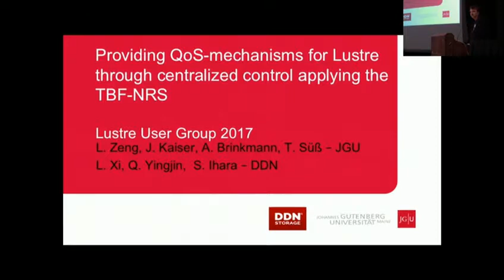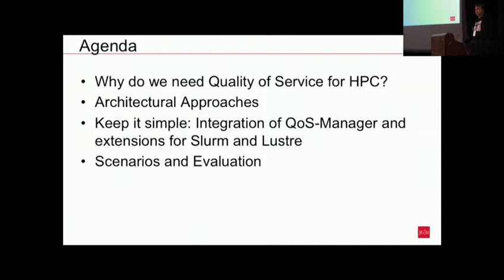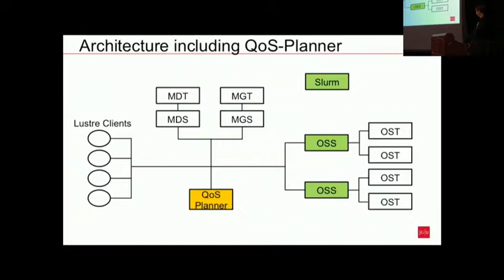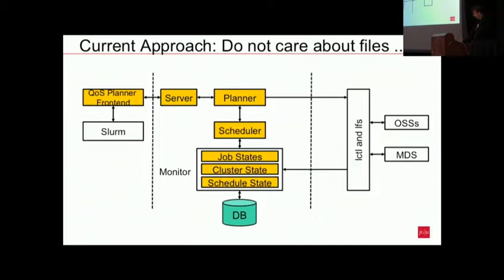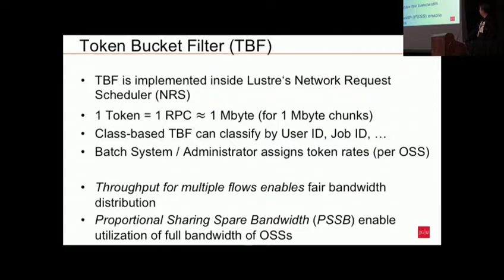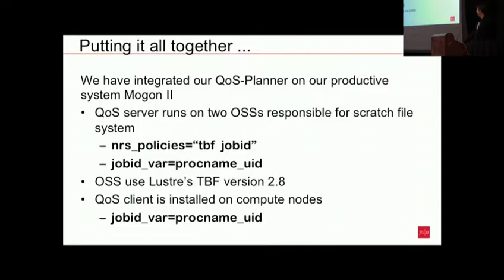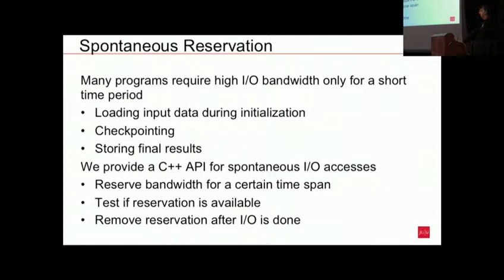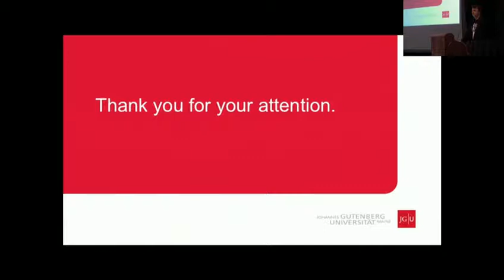Providing QoS-mechanisms for Lustre through centralized control applying the TBF-NRS (LUG17)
This presentation by Tim Süß presents the current state of the NRS-TBF policies and its coupling with a centralized controller, which sets QoS policies and provides interfaces to batch environments and applications.

The 2017 Lustre User Group Conference was hosted at Indiana University Bloomington by the Indiana University Pervasive Technology Institute and OpenSFS.